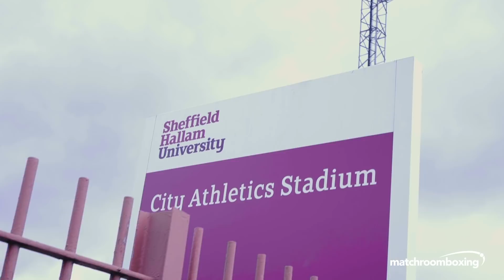Leigh Wood on Ryan Doyle homecoming, Carl Froch influence & Inoue spar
'Lethal' Leigh Wood hits the track to prepare for May 10's homecoming fight in Nottingham vs Ryan Doyle, live on Sky Sports. The Featherweight Commonwealth Champion talks the influence Carl Froch had on him, sparring Naoya Inoue out in Japan and more!